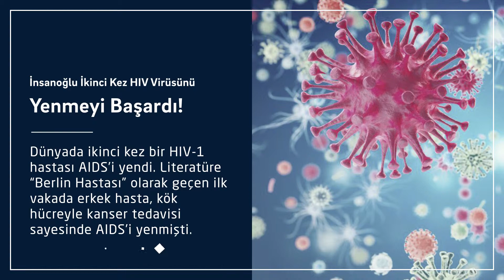Bilimde Bu Hafta 8 - 12 Nisan 2019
Bilimde yaşanan en son gelişmeler her hafta cuma günü yayınlanan Bilimde Bu Hafta serisiyle İTÜNOVA TTO Kanalı'nda!